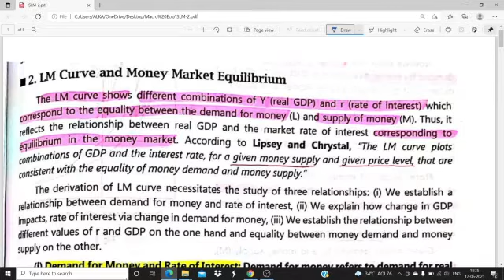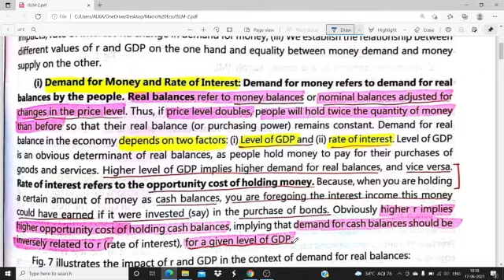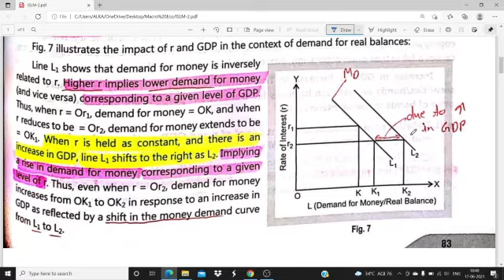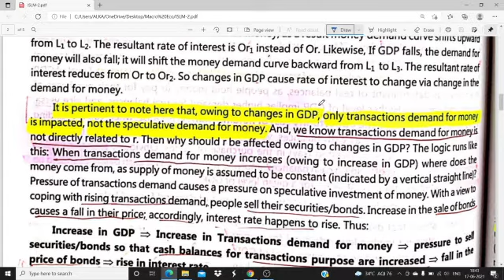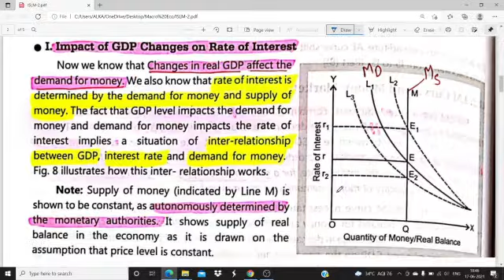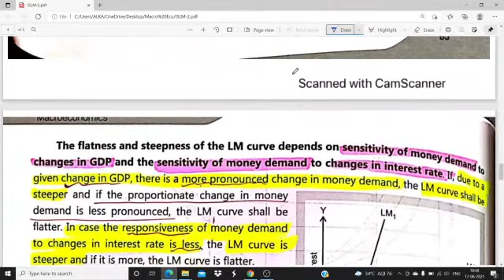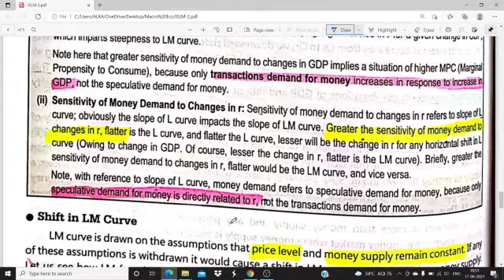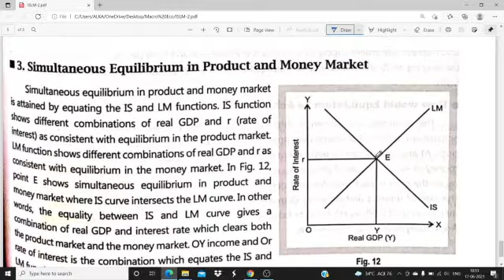IS-LM Analysis (Part-2) # Macro Economics, B.A-2, Derivation of LM Curve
Useful for all U.G & P.G Students of Economics